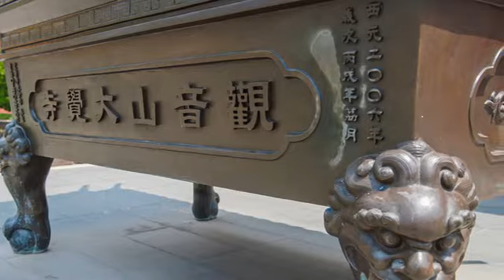[大社區] 大社大覺寺 (景點)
座落於觀音山麓的大覺寺，早在清朝康熙年間就落成，由當時的鳳山知縣楊芳聲所建，龍牌上所刻：「皇帝萬歲萬萬歲」就是珍貴的歷史遺跡。現今寺內還有日治時期天皇贈寺的緬甸白玉釋迦牟尼佛像一尊，可說是大覺寺最尊貴的寶藏。來到觀音山風景區，大覺寺就在入口處右側，每到假日寺廟外還有許多攤販群集，可說是相當熱鬧。如果來到大覺寺參拜，或找尋歷史遺跡，也不忘在入口處逛逛，說不定您也能挖到寶哦！